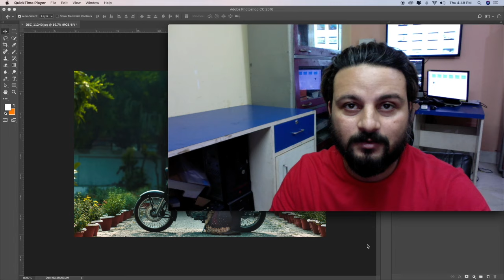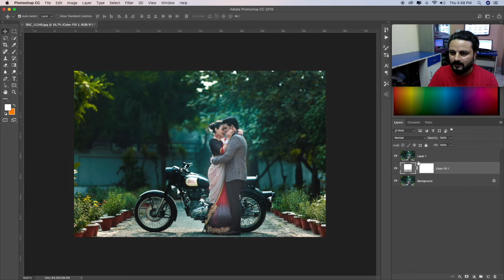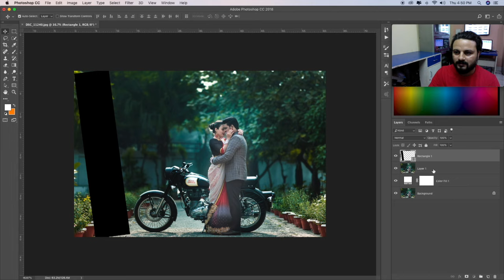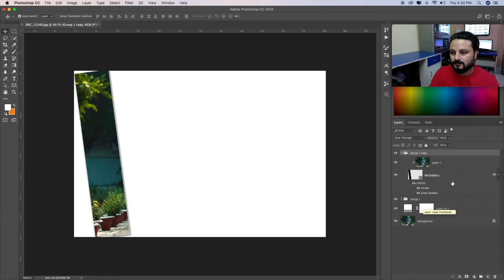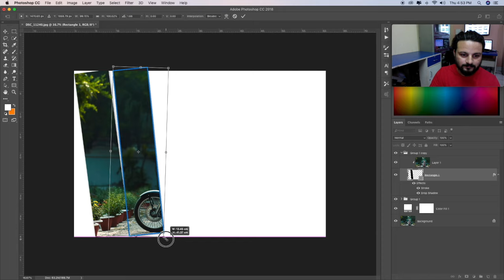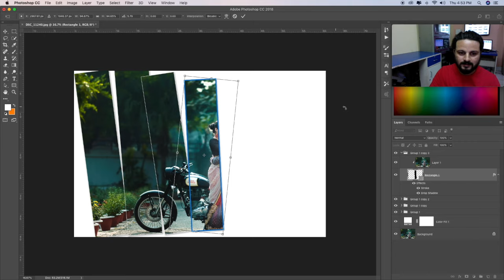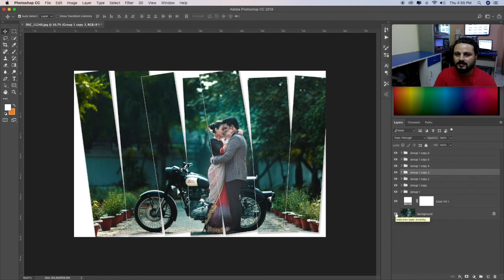How To Make Vertical Panel In Photoshop | Photoshop Tutorial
You want to learn Photography & Photoshop in Hindi?
My name is Prince Awasthi and I am here to teach you every detail you want to learn for FREE. Started with Adobe Photoshop. I have an experience of 9 years in Photography & Photoshop.